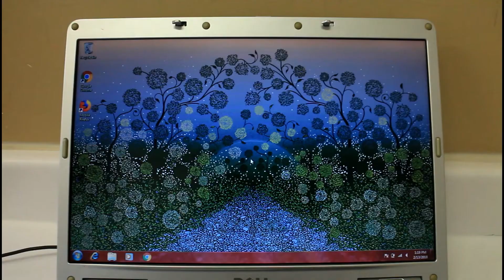Upgrade and Restore Of Dell Inspiron Laptop 1501 for Selling on eBay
In this video I tare down a Dell Inspiron 1501 Laptop to clean and refurbish it to try and turn a profit on ebay.
The laptop was a free e waste laptop that had a lot of duct and dirt inside and was running a outdated O.S (VISTA) We install windows 7 pro and upgrade the ram.

Screw Driver sets
Thermal Paste
Shipping supplies
Camera Bag
Camera Mic
PC Mic
Clear Poly Bags
Bar Code Labels for amazon
FBA Shipping Box for CD Lots
Poly Mailers
Bubble Mailers
Bubble Wrap
Packing Paper
BarCode Scanner
Lighting Kit